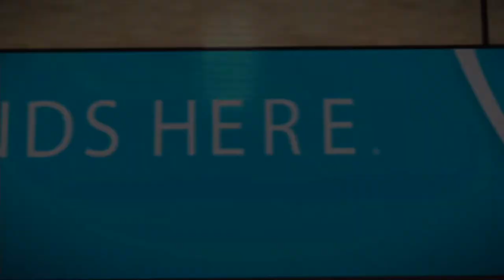NCAA Basketball 10 Is Coming To The Channel - Watch The Trailer